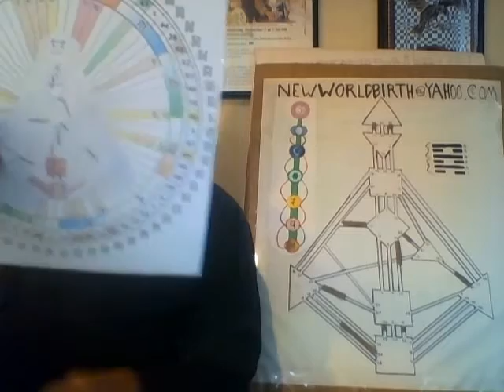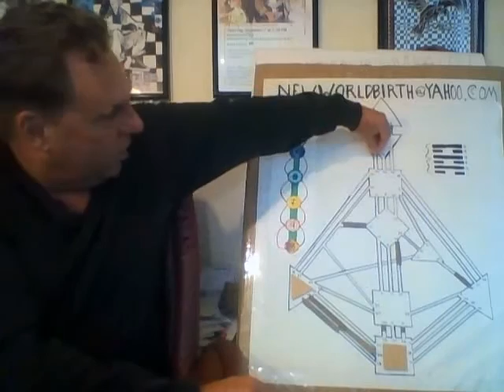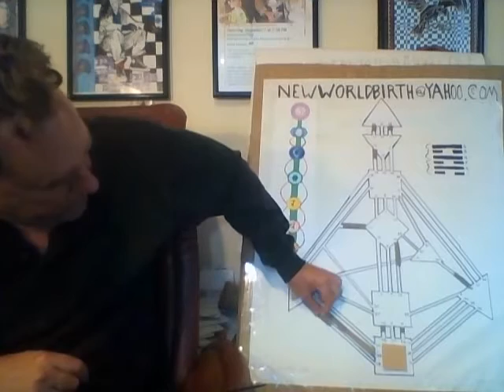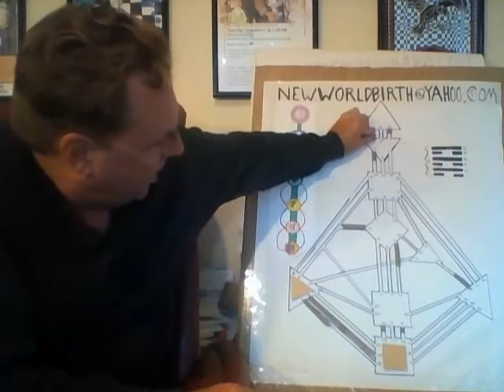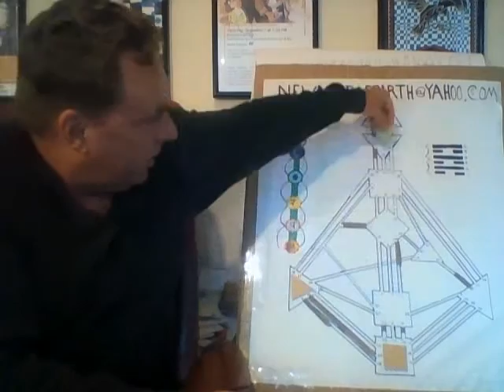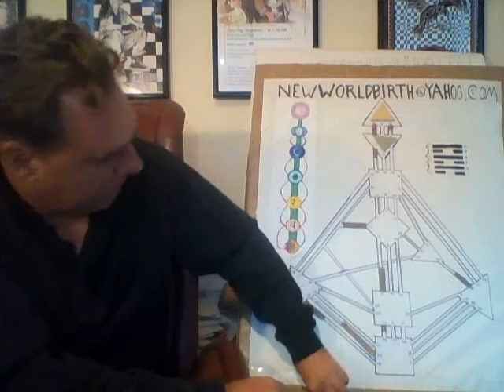New World Birth - Neutrino Forecast for 09-25-16 to 10-01-16 – Work on What has Been Spoilt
Human Design Weekly Neutrino Forecast 140 for September 25th to October 1st 2016, covering the Human Design transits, featuring the Sun in the 46th gate of Determination of the Self, and the 18th gate of Correction, with the definitions of the Channel of Struggle, and the Channel of Abstraction.